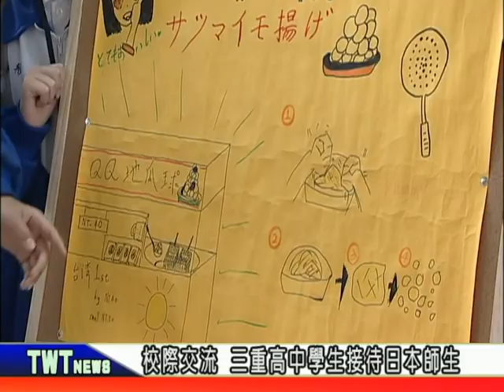天外天新聞1071207 05三重高中學生 接待日本師生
三重高中國中部日前接待日本和歌山縣古佐田丘中學校老師以及學生共四十人，重高特別以台灣夜市小吃為主題，不但以英語介紹美食，還讓日本師生親自品嘗看看台灣的各式小吃。